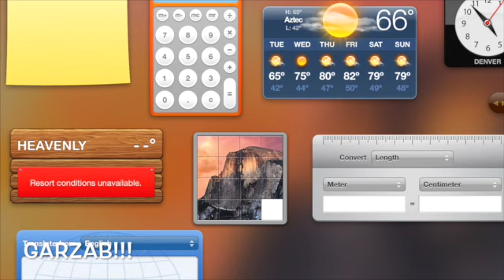Minecraft: custom map roomscape part 2 (lel)